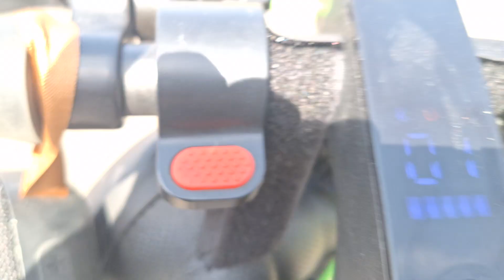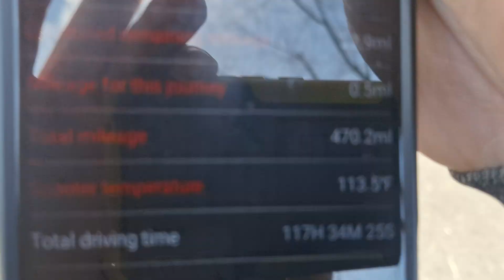isinwheel s9max scooter ride has 470.2 miles on it my daily driver